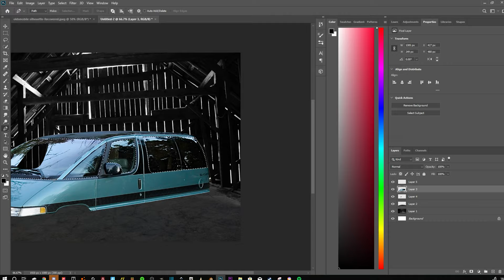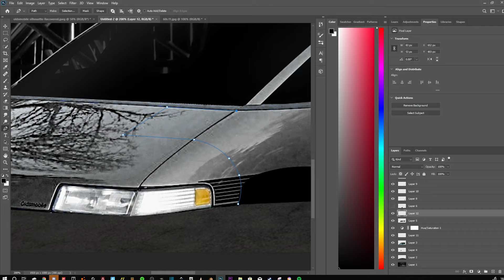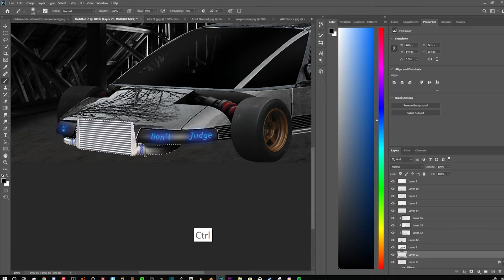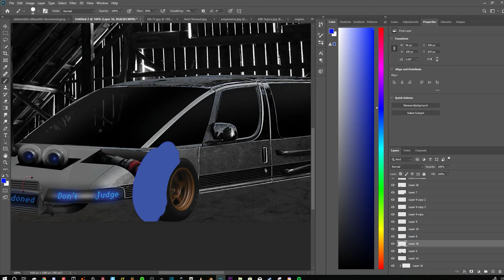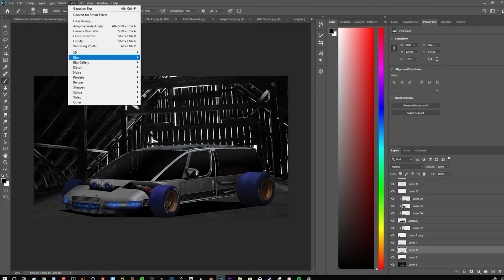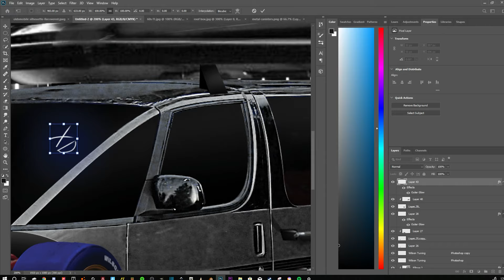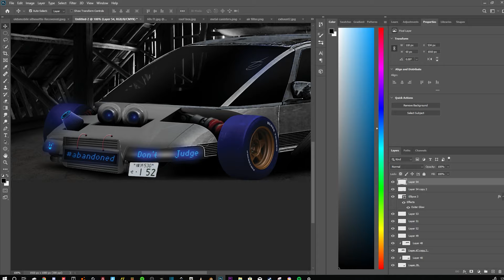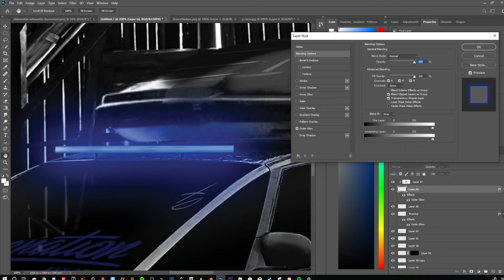Oldsmobile Silhouette ‘Silhouette シルエット’| Virtual Tuning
Hello!
Today I virtually tune an Oldsmobile Silhouette into a rat rod, slammed, cut, open wheel, racer thing, not sure if I’m honest, however I do know one thing and that is that I love it like for real I love how this thing turned out, with the blue tyres and blue accents I think it looks fine! Love the open wheels and feel like they really suit the car’s style, well minivan’s style. And the cut off bottom gives it a different stance to usual and I also like how that turned out, overall it was a very successful build and I now want to do more cars in this style since I really enjoyed it, but don’t worry I will still be doing realistic edits, just thought I would have a bit of fun with this one. :)

Time~2hrs 10mins

Songs:
Unity – TheFatRat
Harrison Ford – NightStop
Damn Gurl – NEFFEX

P.S. ‘シルエット’ literally means silhouette in Japanese.